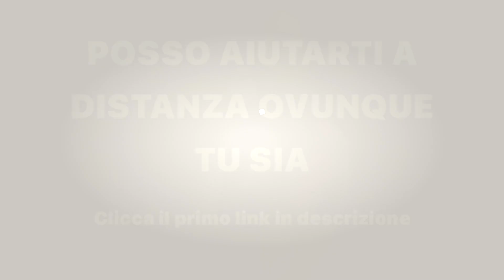Bicipiti e Braccia Grosse: l'Importanza della Supinazione per il Picco e la Massa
KIT DI ALLENAMENTO

Scopri in questo video l’importanza della supinazione per aumentare la massa muscolare dei bicipiti per braccia grosse anche a casa in poco spazio divertendovi alla grande per i migliori risultati di ipertrofia muscolare e forza muscolare sempre con ottima connessione mente muscolo e una presa non troppo stretta per evitare che gli avambracci intervengano troppo togliendo stimolo a carico dei bicipiti stessi.